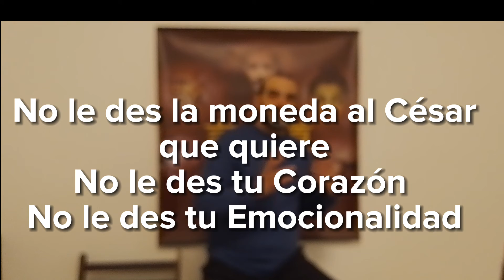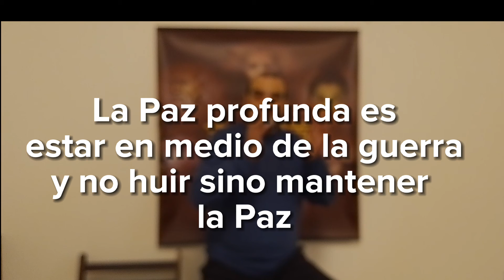🪙Al César lo que es del César y a DIOS lo que es de DIOS 😇 Qué enseñó Jesús - XiaoÀn Glauco Branda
En este video XiaoÀn Glauco Branda nos enseña sobre el significado místico de esta frase dicha por  Yeshúa de Nazaret
Un nivel de compresión más profundo es  develado  para llevar a la práctica en nuestra vida.

EXISTE UN ORDEN DE TODA LA CREACIÓN, CONOCE LA YANSHENG Y VIVIRÁS EN ARMONÍA!

📣Nuevo video: Todos los Sábados Estreno:
🕦10:00 hora Montevideo/ Bs.As./ Santiago
🕦09:00  hora Miami
🕦08:00 hora CDMX
🕦15:00 hora Madrid

XIAOÀN 消暗 GLAUCO BRANDA TE ENSEÑA A DESPROGRAMAR TU MENTE PARA DESCUBRIR QUIÉN REALMENTE ERES.

Glauco Branda Della Croce, a menudo referido como Xiāoàn 消暗 Glauco Branda, es un Maestro Espiritual, místico, autorrealizado, representante en Uruguay de Taoísmo Místico - Yánshèng Dào 圣言道.

Yánshèng Dào 圣言道 es una espiritualidad sin fines de lucro que ofrece programas de enseñanzas en todo el planeta.

Xiāoàn 消暗 Glauco Branda tiene el Sagrado Objetivo de restaurar el mundo mediante la transformación interna de cada ser humano, para ello enseña principios Ético – Morales y paralelamente cultivación espiritual, que devuelven la dignidad Original a quien las aprende y pone en práctica.
Cuando cada individuo de la sociedad se transforma hacia la Virtud, generando en primer lugar su propia vida armoniosa y con su entorno, poco a poco, el mundo entero también logrará dicha Armonía.

Si quieres participar de los grupos de estudio de forma presencial (Montevideo- Uruguay) escríbenos a nuestro mail:

💸Si quieres apoyar a este canal y esta enseñanza espiritual sin fines de lucro, aceptamos donaciones mediante PayPal. El dinero recaudado se utilizará para poder crear más y mejor contenido y seguir difundiendo Yánshèng Dào 圣言道  por el mundo.

Esperamos este video te haya aportado y te sea de provecho en tu crecimiento interior!
Si es así, no olvides:
Comparte con tus seres queridos para que ellos también se beneficien.
🗣Comenta de dónde eres y qué fue lo que te gustó más.
 Si tienes alguna pregunta que te gustaría realizarle a Xiāoàn 消暗 Glauco, puedes escribirla!  Podrá ser elegida como tema de un futuro video!

SOMOS UNO
Juntos construyendo el Mundo Armonioso🌎